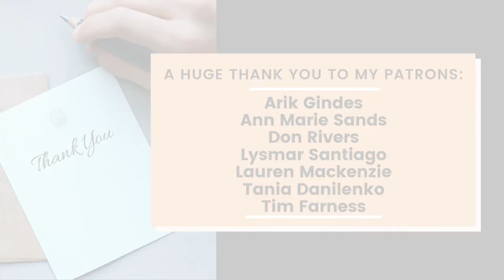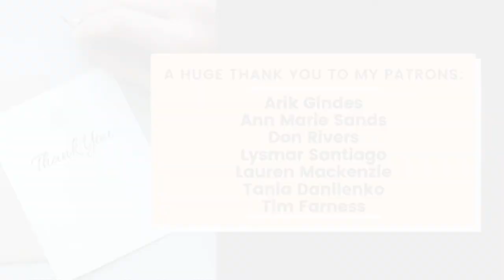10 Simple Ideas to Thin Out Your Closet | Which items to let go of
In this video, I give you a list of items that you can let go of to declutter your closet.

Get to know yourself better by taking this "Determine Your Values" test

Music Credit from Soundcloud: "Romantic Folk Loop 1" by Twisterium

This video is a part of Happy and Authentic's Minimalism series